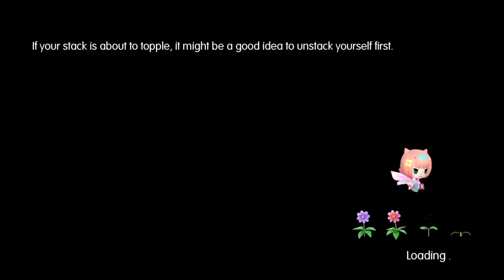ABSOLUTELY BATTY!!!! (World of Final Fantasy) [Episode 76]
Hey all! So we're continuing forward from our previous set and we're going to figure out more stuff from the train graveyard!  In this episode, we swap up our roster a smidgen, just to show off a few more mirages, and we continue pressing forward.